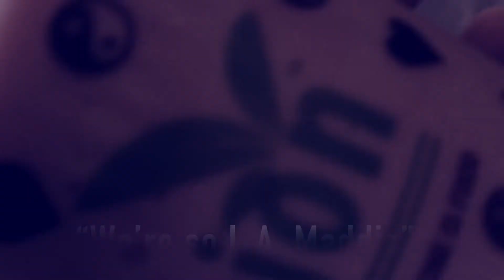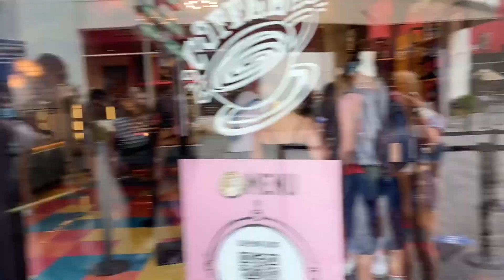we went to L.A for a day...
18!!
✰ where do you live?
Valencia, California
✰ editing software?
Imovie + Adobe Premiere Pro
✰ camera?
Canon EOS Rebel T7 + my phone sometimes lol

Ready for the summer by Das Kope
Good 4 u by Olivia Rodrigo
Sagittarius Superstar by COIN ft Faye Webster
You by Regard, Troye sivan, and Tate Mcrae